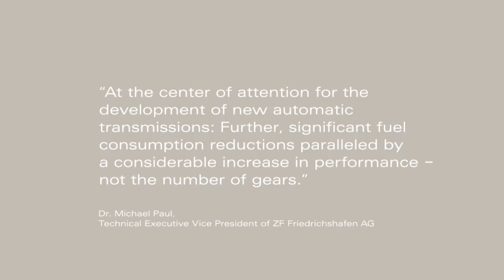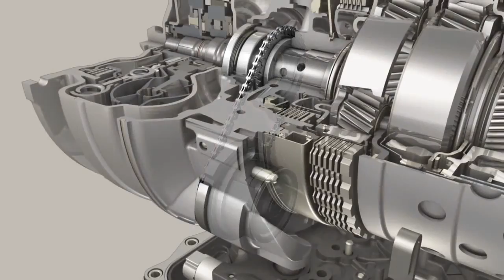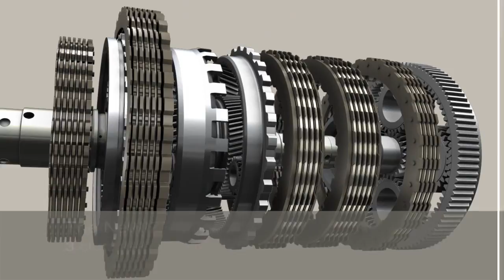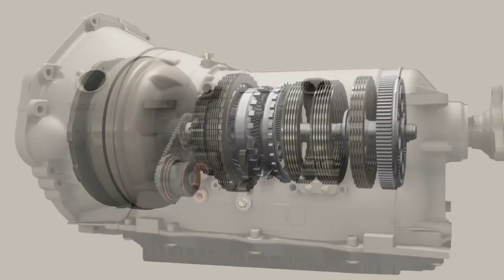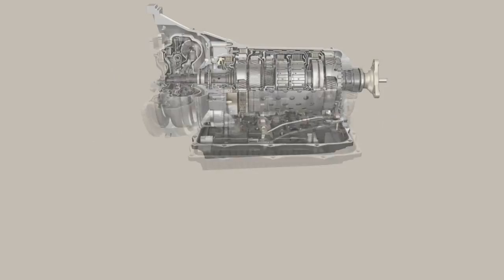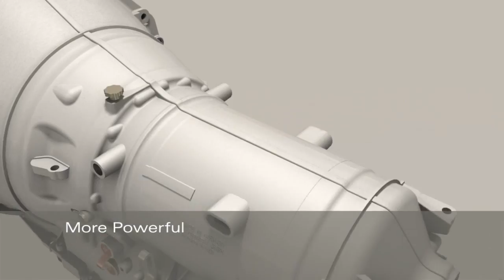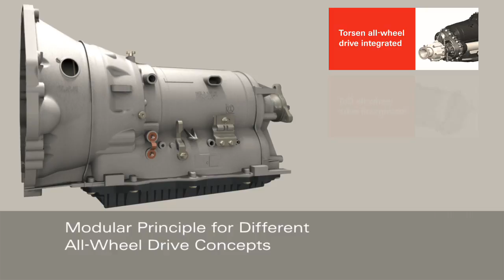ZF 8HP The new 8 Speed Automatic